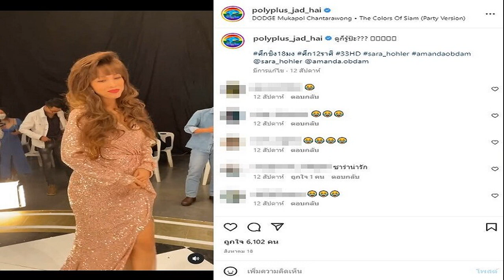โปรเมียว ฟอร์มเจ๋งรั้งอันดับ2ร่วมตามผู้นำสโตรกเดียวทัวร์ใหญ่ส่งท้ายปี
โปรเมียว ปาจรีย์ อนันต์นฤการ ประเดิมอันดับ 2 ร่วม ตามหลัง ลิเดีย โค โปรสาวจากนิวซีแลดน์เพียงสโตรกเดียว กอล์ฟแอลพีจีเอ ทัวร์ ศึกใหญ่ส่งท้ายปีที่เมืองมะกัน
โปรเมียว ปาจรีย์ อนันต์นฤการ โปรกอล์ฟสาวชาวไทย เข้าร่วมศึกซีเอ็มอี กรุ๊ป ทัวร์ แชมเปียนส์ชิพ รายการใหญ่ส่งท้ายปีของแอลพีจีเอ ทัวร์ ที่รัฐฟลอริดา สหรัฐอเมริกา โดยแชมป์รายการนี้รับเงินรางวัลสูงถึง 2 ล้านเหรียญสหรัฐ (ราว 70 ล้านบาท)
วันแรกเมื่อช่วงดึกวันที่ 17 พ.ย. (ตามเวลาประเทศไทย) ปรากฏว่าโปรเมียว ปาจรีย์ อนันต์นฤการ ประเดิมทำ 7 เบอร์ดี 1 โบกี รวม 6 อันเดอร์พาร์ 66 ในอันดับ 2 ร่วม มีสกอร์ตามหลังลิเดีย โค อดีตมือ 1 ของโลกชาวนิวซีแลนด์ ซึ่งขึ้นนำเดี่ยวที่ 7 อันเดอร์พาร์ 65 เพียงสโตรกเดียว
วชรกร ควง ศุภฤกษ์ ทะลุรอบ 8 คน ศึกมวยเยาวชนโลก ที่สเปน
ขณะที่ “โปรจีน”อาฒยา ฐิติกุล โปรสาวมือ 2 โลก ออกสตาร์ตด้วยผลงาน 1 โอเวอร์พาร์ 73 ในอันดับ 41 ร่วม โดยหากโปรจีนคว้าแชมป์รายการนี้ได้ จะคว้ารางวัลนักกอล์ฟยอดเยี่ยมแห่งปีไปครอง กลายเป็นนักกอล์ฟคนแรกต่อจากปาร์ก ซอง ฮยอน โปรเกาหลีใต้ในปี 2017 ที่คว้าทั้งรางวัลนักกอล์ฟยอดเยี่ยมและนักกอล์ฟหน้าใหม่ยอดเยี่ยมทันที
ส่วนผลงานของสาวไทยคนอื่นๆ
อันดับ 23 ร่วม “โปรโม”โมรียา จุฑานุกาล 1 อันเดอร์พาร์ 71
อันดับ 48 ร่วม “โปรเม”เอรียา จุฑานุกาล 2 โอเวอร์พาร์ 73
อันดับ 57 “โปรแหวน”พรอนงค์ เพชรล้ำ 4 โอเวอร์พาร์ 76
อันดับ 59 ร่วม “โปรเหมียว”ปภังกร ธวัชธนกิจ 6 โอเวอร์พาร์ 78